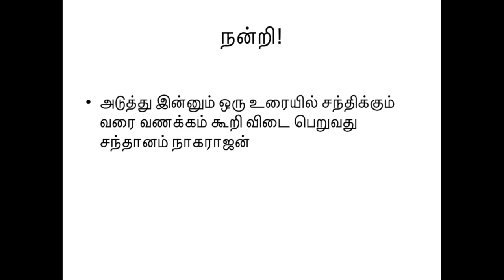Thiraippada padal Ep 22 Part 2 Sl no 204